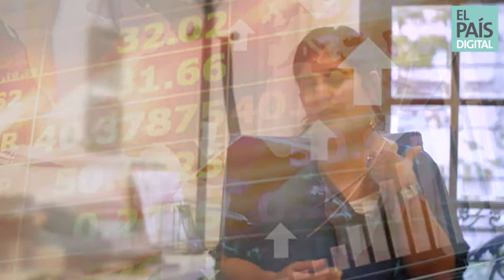Habla a El País: Ana Castellani / Parte 2